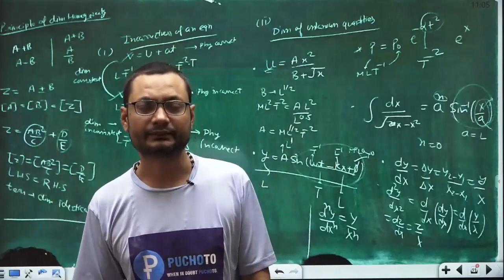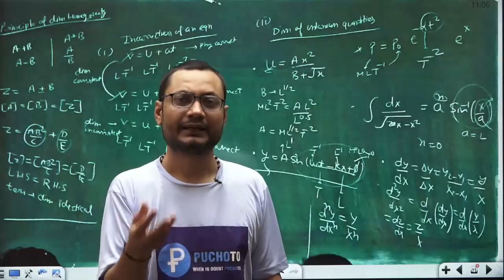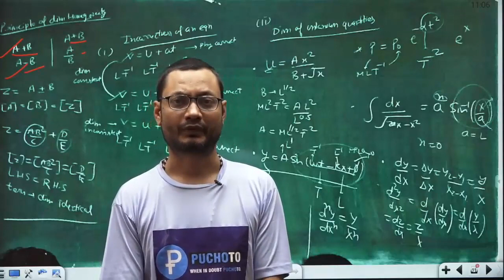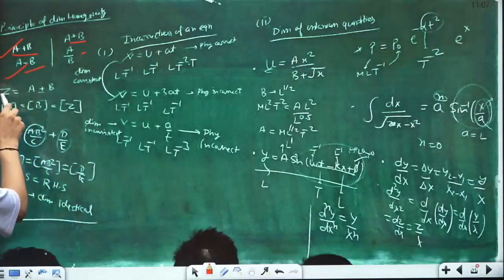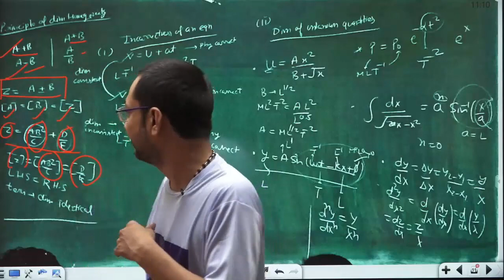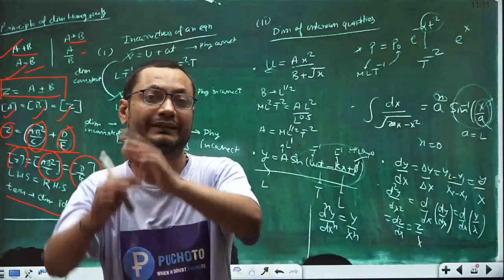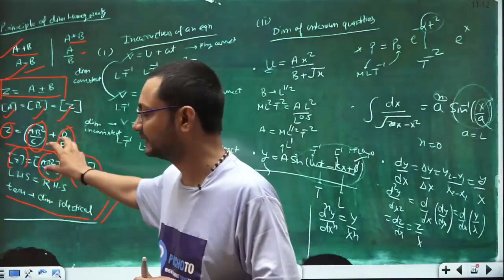Principle of Dimensional Homogeneity || Dimensional Analysis || Class 11th Physics || JEE || NEET